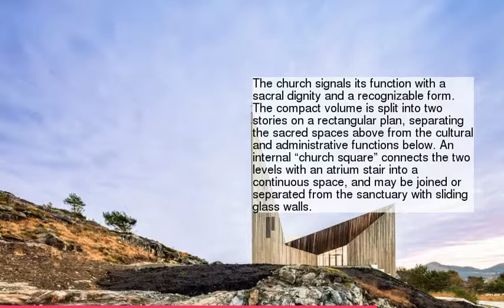Community Church in Norway Displays Iconic Geometry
1 :
2 :
3 :
4 :
5 :
6 :
7 :
8 :
9 :
10 :
11 :
12 :